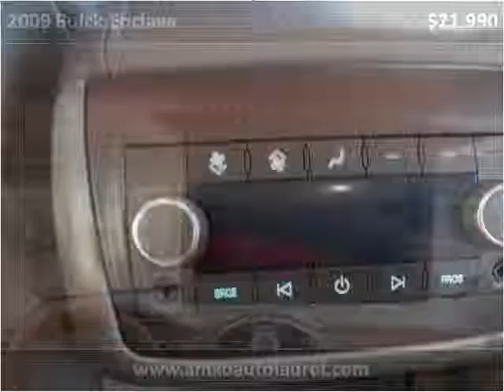2009 Buick Enclave Used Cars Laurel MD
This 2009 Buick Enclave is available from Amko Auto of Laurel.